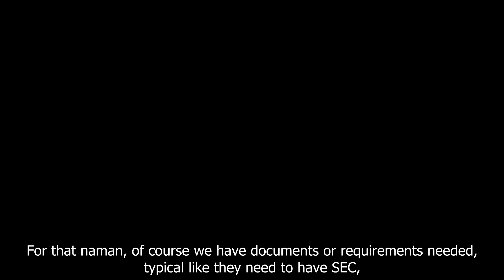DZRH News - GoNutrients Manufacturing Inc. Marketing Your Product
GoNutrients is a one-stop shop for all your manufacturing needs. GoNutrients can do everything from start to finish!

📌We offer Herbal, Slimming, Anti-Aging, Whitening Coffee, Juice, Capsule, Choco or Milk tea.
👩🏾🔬Our chemist and R&D team will assist you with the product formulation of your own brand and do a taste test after, free of charge.
🖌️Help you with the layout and design of your own brand.
📦Sourcing of all the ingredients including sachets, boxes, labels and toll packing is free of charge.
📄Assistance in Halal, BFAD/FDA, LTO and CPR documentation from start to finish.
🚛Delivery is free of charge within Metro Manila.
Why GoNutrients?
📈We ensure to provide customers high profit and your own brand that you have full control and can sell locally and abroad with no limitations.
👨🏾💼We help more than 500+ clients locally and abroad with reorders averaging from 50T-100T boxes monthly to ensure continuous happy customers and long-term relationship.